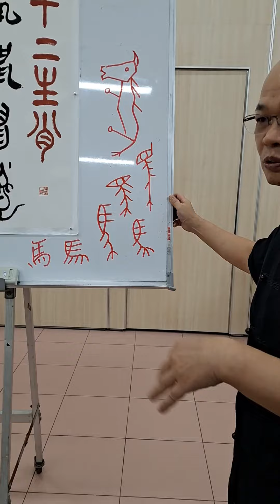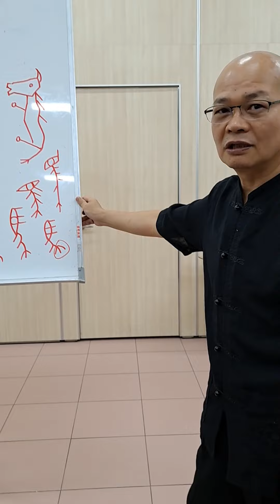20200907陳一郎分享「馬」字之文字源流